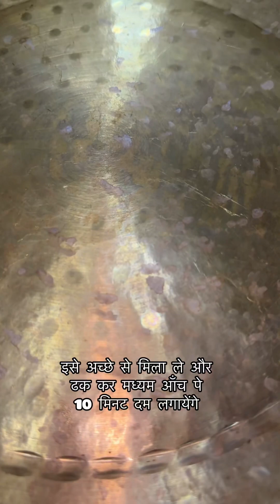Kathal Curry | Dum Kathal Masala | Kathal ki Sabji | Holi Special Kathal Masala 🥰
Raw or ripe jackfruit? I would always choose raw jackfruit over the ripe version of this fruit. Because raw jackfruit or ‘kathal’ as we call in the Hindi language, makes for a great ingredient to make curries, dry sabzis and lovely pickles too. These days, it is a hot favorite of newly turned vegans or vegetarians too, as it looks and gives a similar mouthfeel as meats. Thus, popular as vegan meat too. This homestyle Jackfruit Curry is one of the all-time favorite curry recipes at my home.
Getting a whole jackfruit, then peeling and then cutting it is a task. So I ask the veggie vendor to peel the kathal for me. You can do the same.

The best way to serve this Jackfruit Curry is with steamed rice. It also tastes fantastic with chapattis, rotis, phulkas or plain parathas.

On every occasion or festival like Holi or Diwali, this Masala Kathal is must to serve and at my place it’s everyone’s favourite too. So you can also give it a try on coming Holi or Eid and I am sure your friends and family will love it ❤️🤗

Do try at once at your place and let me know the result by your comments how’s it turn at yours place 🙏🏻👍

Ingredients for Dum Masala Kathal (for 5-6 servings)

For Marination-
Raw Kathal - 400 gms (washed and cut)
Potato - 2 (big size cut in big size)
Mustard Oil - 1 tbsp
Haldi Powder - 1 small tsp
Red chilli powder - 2 tbsp
Coriander Seed Powder - 1 tbsp
Black Pepper Powder- 1 small tsp
Garam Masala - 1 small tsp
Kasoori Methi - 2 tbsp
Green coriander stem - 2 tbsp (chopped)
Garlic - 2 tbsp (crushed)
Green Chilli - 2-3 (crushed)

For Gravy / Curry-
Mustard Oil - 3-4 tbsp
Jeera - 1 small tsp
Hing - 1/2 small tsp
Cloves - 5-6
Black Pepper- 8-10
Cinnamon stick - 1 small piece
Onion - 3 big size (fine cut)
Tomato - 2 big size (fine cut)
Kitchen King Masala - 1 tbsp

Garnish with some chopped coriander leaves and onion ring

Musician: @iksonmusic